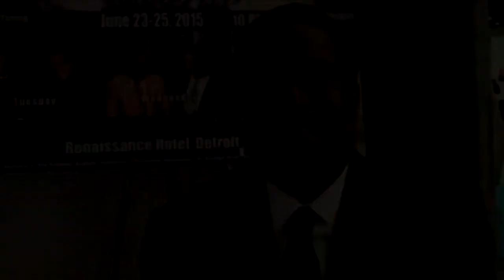Always Moving Forward | Renee Ross-Bowers | October 28, 2018